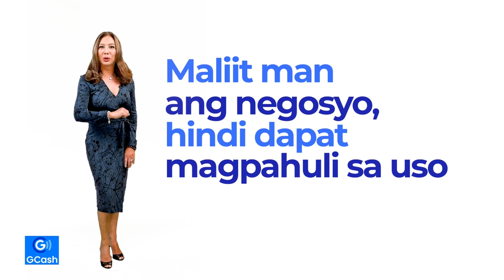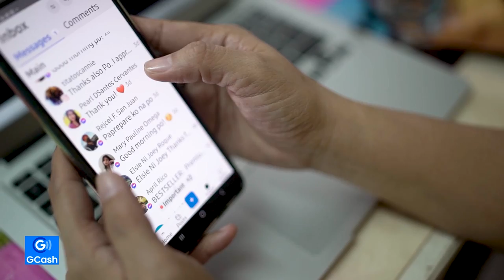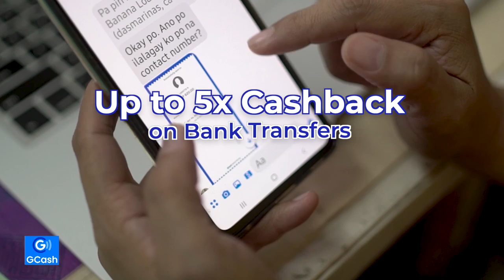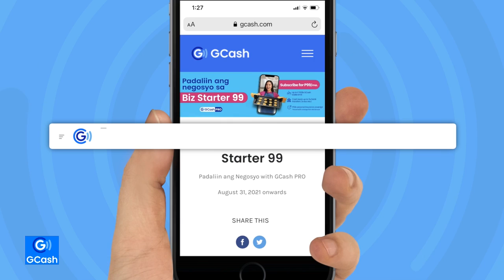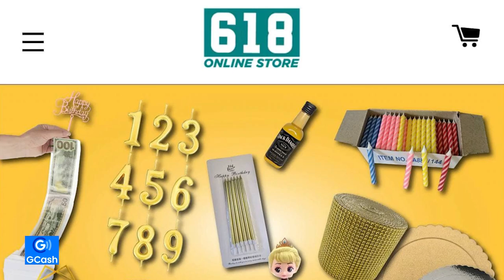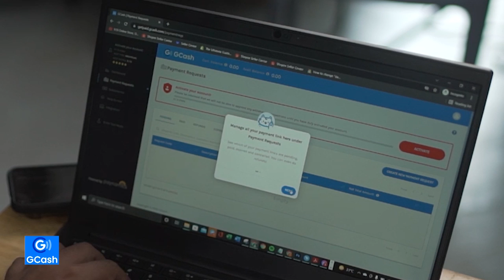GCash Pro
Sa bilis ng takbo ng buhay — kailangan marunong kang sumabay! Lalo na kapag kitang kabuhayan ang usapan.

At dahil uso na ngayon ang online selling, patok na rin ang online payments via GCash. Kaya naman malaking tulong sa mga small business owners ang paggamit ng GCash PRO. Mas pinakalaki ang wallet limit, libre or walang transaction fee sa limang bank transfers kada buwan, libreng personal insurance up to P50,000 at pasok sa dagdag puhunan via GCash loans!

Panoorin ang video na ito, and be like a PRO with GCash PRO 💚